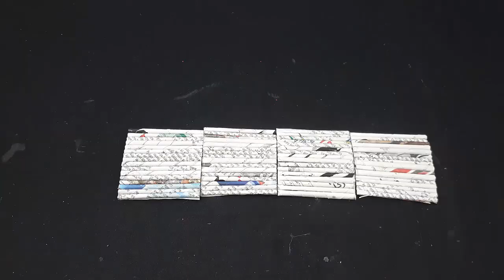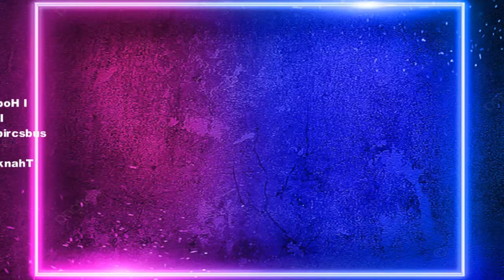3 AMAZING HANDMADE PEN HOLDAR AND FLOWER VASE OUT OF WASTE THINGS | DECORATION IDEAS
3 AMAZING HANDMADE PEN HOLDAR AND FLOWER VASE OUT OF WASTE THINGS | DECORATION IDEAS